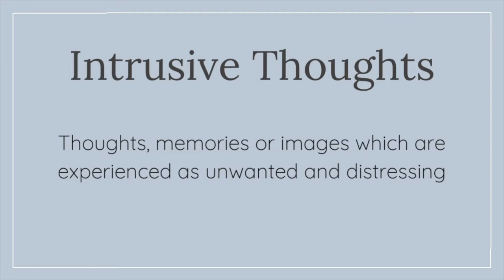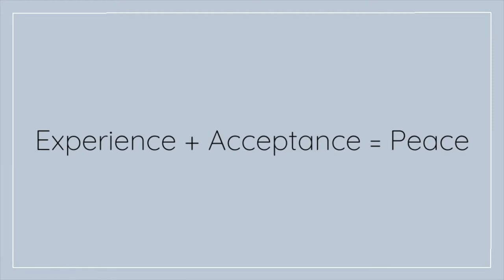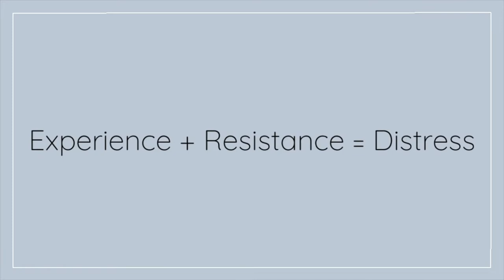What To Do When you Have Intrusive Thoughts / 4 Simple Steps To Change Your Brain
If you have clicked on this video, then you've probably wondered what to do when you have intrusive thoughts. Intrusive thoughts can be quite disturbing, especially when we haven't been taught a helpful way of responding to them. Did you know that the typical response to them (a.k.a. trying to shove them out of our mind) actually makes them more anxiety inducing and more likely to continually return? It is actually this type of fighting with our thoughts that tends to lead us towards distress and suffering. But we have great news! Dr. Jeffrey Schwartz (The leading expert in the fields of Neuroplasticity and OCD) has created, researched and written about thees 4 simple steps you can follow to respond to these types of thoughts (and other distressing thoughts) in a way that is actually helpful and will leading to lasting brain change. In this video, I give a snapshot of what these steps are and how you can start practicing them today.
BRAIN LOCK RESOURCES

BRAIN LOCK BOOK

VIDEOS BY JEFFREY SCHWARTZ

OTHER BOOKS BY JEFFREY SCHWARTZ

YOU ARE NOT YOUR BRAIN

THE WISE ADVOCATE

Do you want to be a part of supporting free mental health education videos on YouTube?

For your convenience, I have provided some wonderful resources which can assist you in your mental health and wellness journey. The world is full of products and self-help material. The resources linked here have been used and recommended by myself, colleagues, as well as individuals just like yourself. Thank you in advance for buying through these links. The money that is obtained from promoting these resources is used to provide the free mental health education you have found through this channel.  With that said, here is how I have carefully considered which resources to promote:
1. It provides information which is easy to understand and simple to implement.
2. It has been highly recommended by colleagues and individuals just like yourself.
3. I would promote it even if  I wasn’t getting paid.
All of these products meet these three criteria. If you love/hate a resource, please let me know. If it has changed and is bad, I, of course, want to stop recommending it.

Video Details